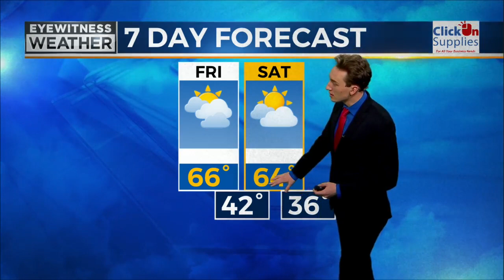Eyewitness Forecast from 5/5/2022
Meteorologist Daniel Maslowski with your Eyewitness Forecast from 5/5/2022